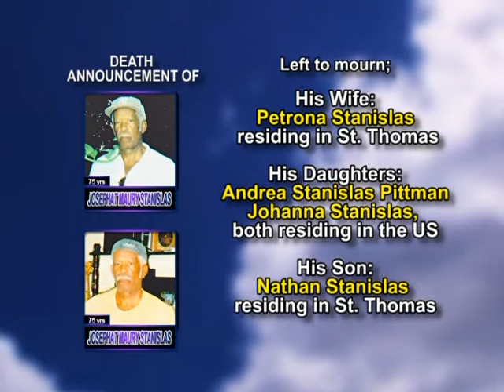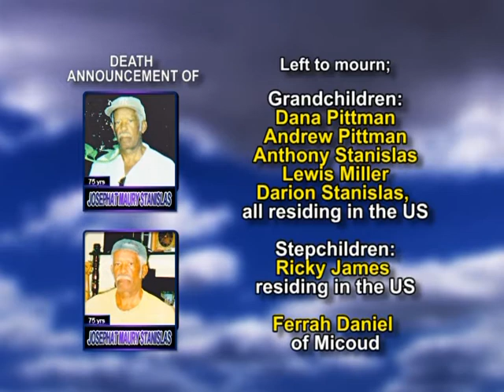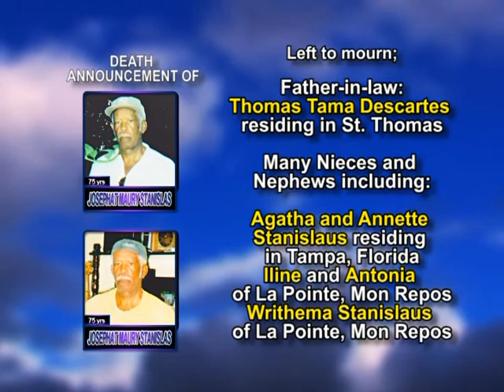Josephat Maury Stanislas long